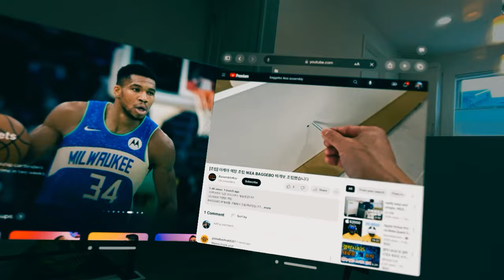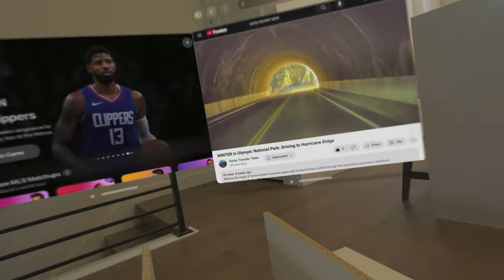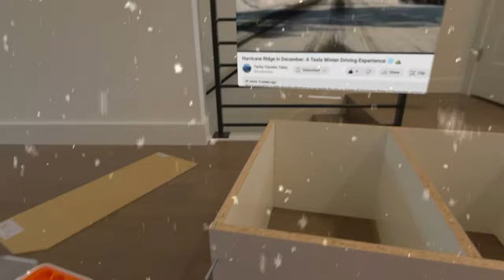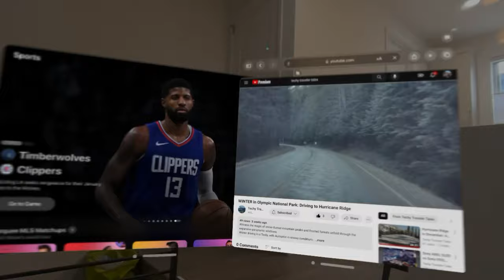Apple Vision Pro challenge: Assembling IKEA Furniture, Music & News simultaneously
Hey DIY enthusiasts and tech geeks! Ever tried assembling IKEA furniture while multitasking? It's a wild ride! In this video, I put the Apple Vision Pro spatial computer to the test while assembling a bookcase from IKEA. Buckle up for some furniture frustration, helpful AR tech, epic music, and even some breaking news updates (because why not?). Can I conquer IKEA and stay entertained at the same time? Watch and find out!